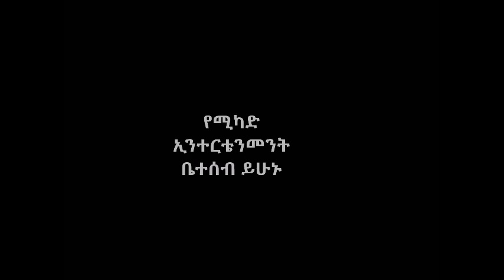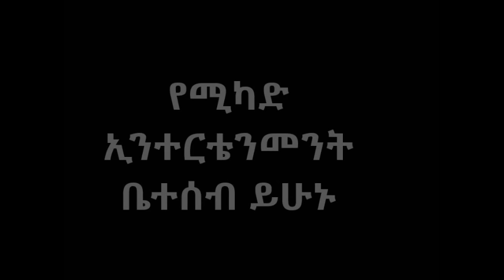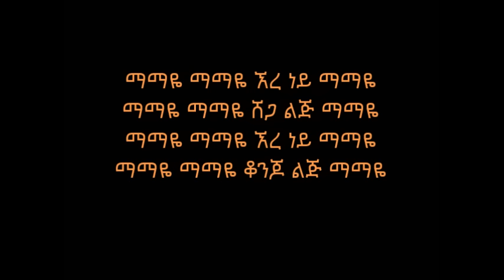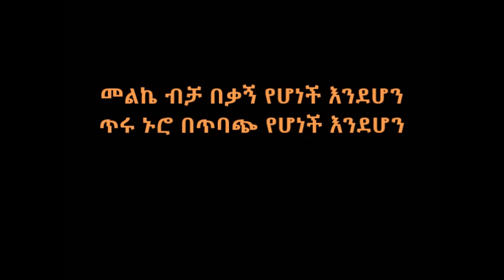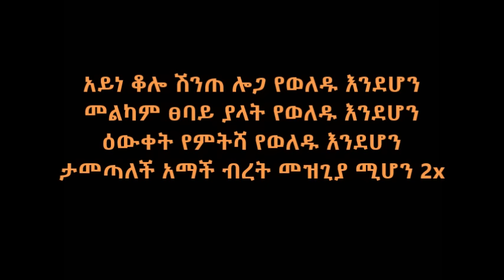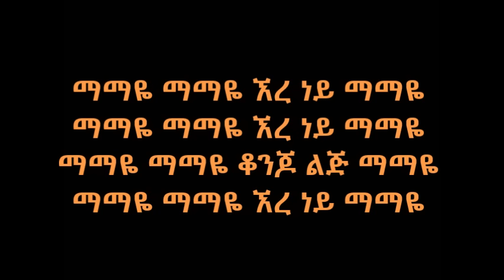Elias Tebabel – Mamaye Mamaye Lyrics | ኤልያስ ተባበል - ማማዬ ማማዬ